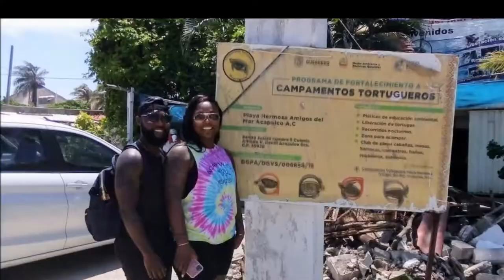23-09-2021 - Beach Horseback Riding - Crocodile Farm - Baby Turtle Release - Xtasea ZiplineTirolesa.